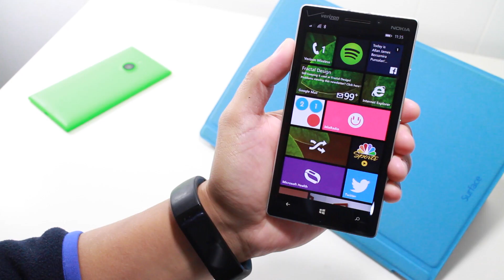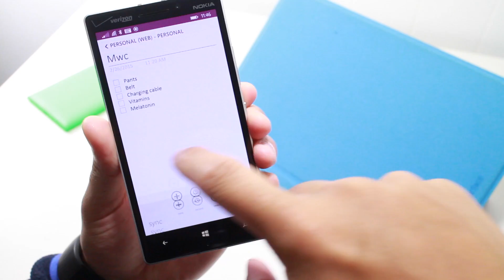Send notes to Microsoft Band with Send2Band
With the recent launch of Microsoft Band SDK Developer Preview, we expect to see some new apps for the Microsoft Band from third party developers. One new app just caught our attention. It's called Send2Band. It lets you can send messages to your Microsoft Band by writing them directly from the app on your phone or through the built-in Windows Phone sharing function.